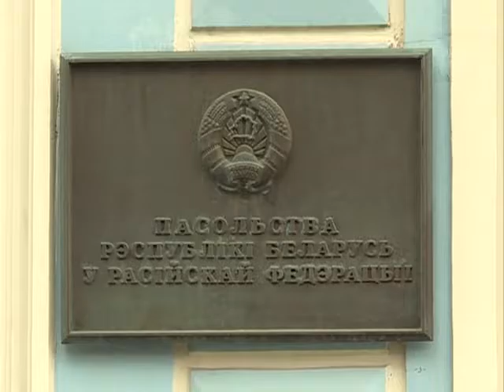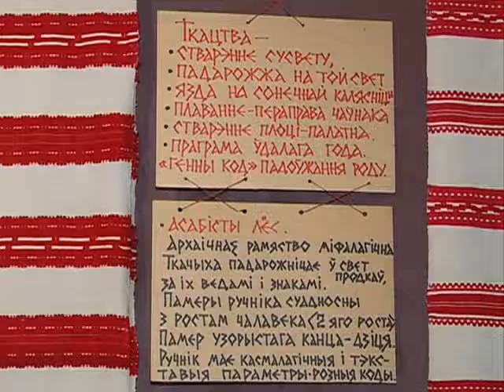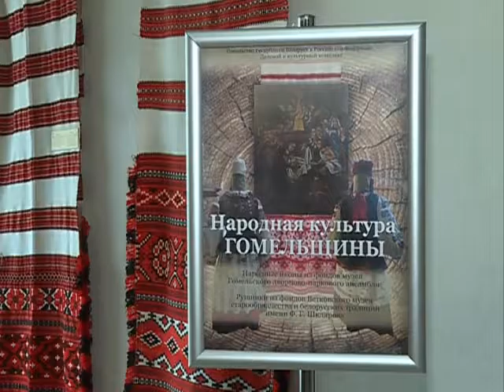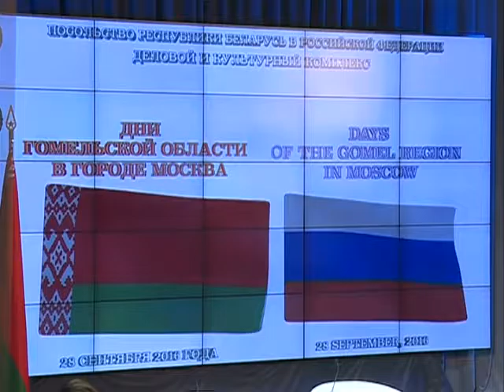13 10 2016 Сказано - сделано